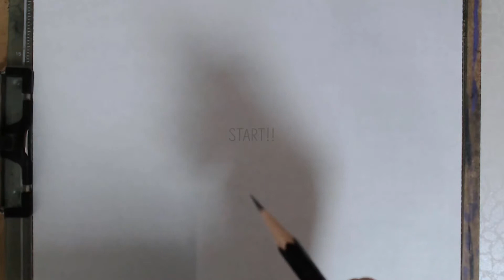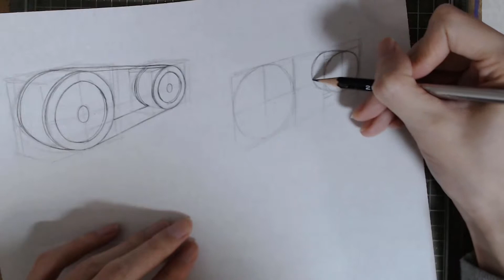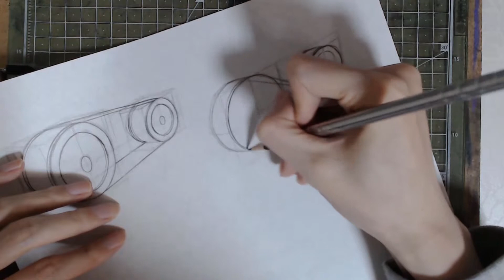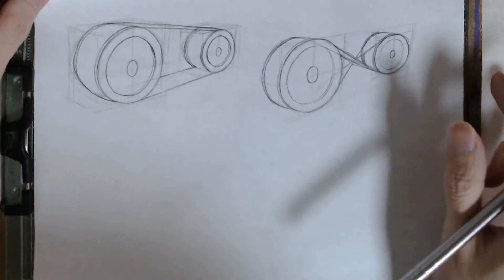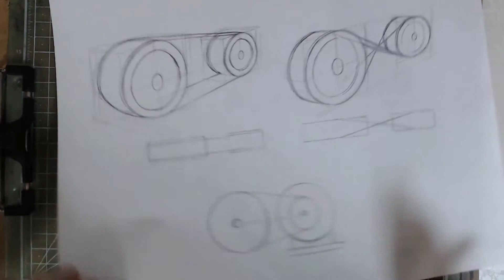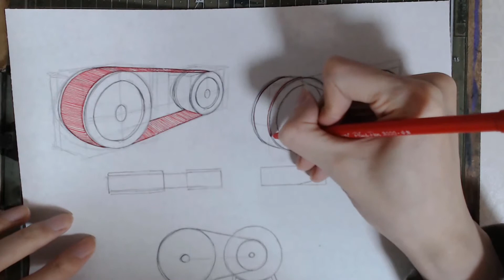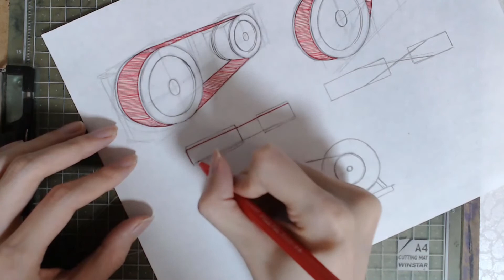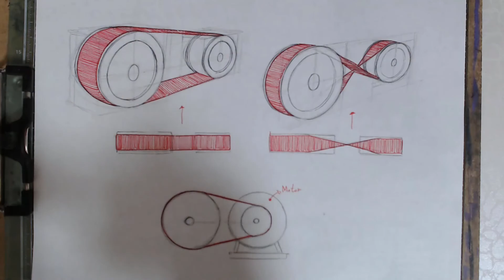부품[Part]13 - 벨트(Belt)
연필(Pencil) - 기계장치 Mechanism